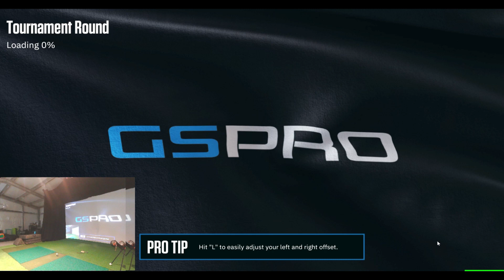SGT Pro Tour Round 1 - Circling Raven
Testing new video capture setup without OBS. Obviously need to adjust the color on my camera!